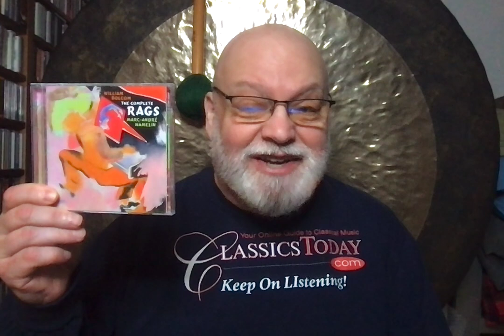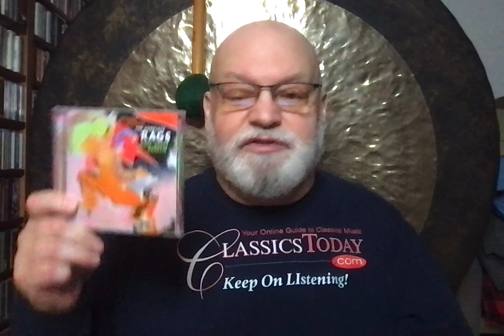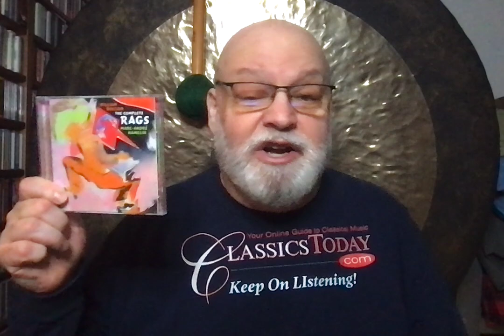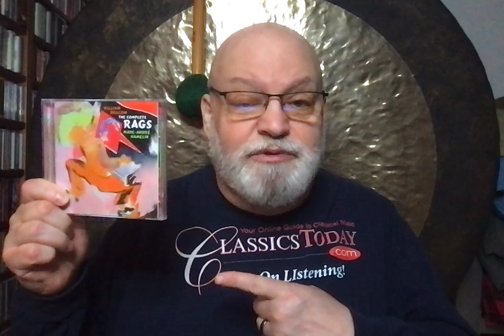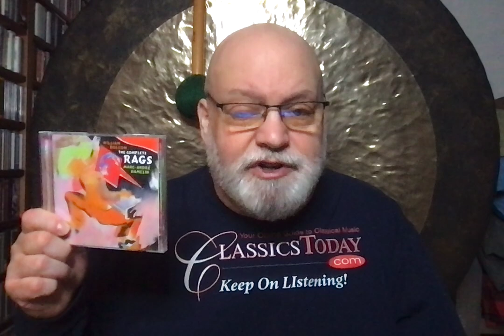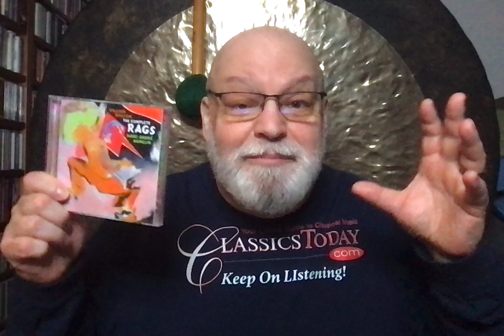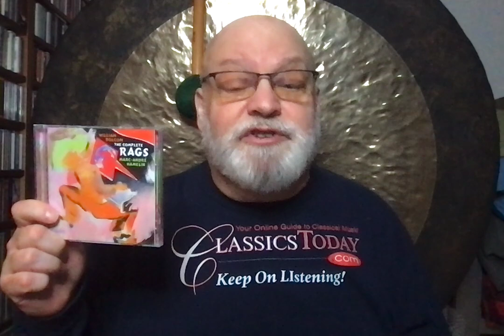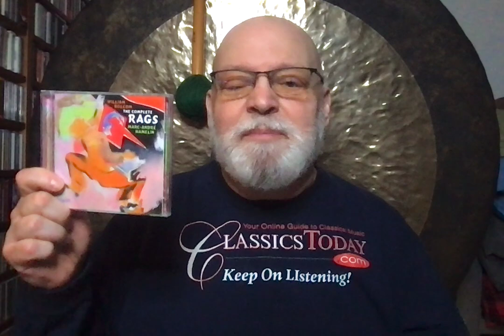Review: Hamelin Rocks Bolcom's Rags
For excellence in performance allied to significance of repertoire, it would be hard to imagine a finer release than this extraordinary two-disc set containing William Bolcom's complete rags for piano solo, played with gleeful gusto and finesse by Marc-André Hamelin. The composer himself contributes excellent booklet notes, and Hyperion's sonics glow. An epochal album.